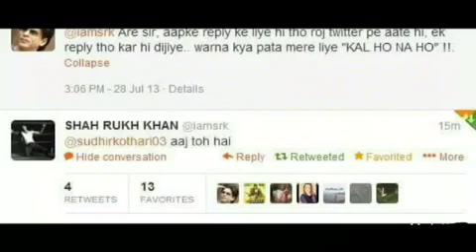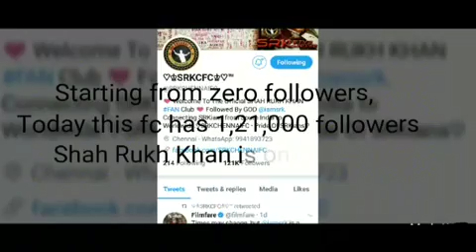The Connection Between SRK and Sudhir Kothari Will Never End...!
The Story Of only FAN followed by Shah Rukh Khan on Twitter and journey of SRKCHENNAIFC by Ibrahim & Sohail from Purna(SRKPurnaCFC).